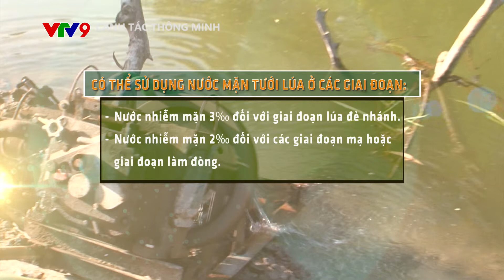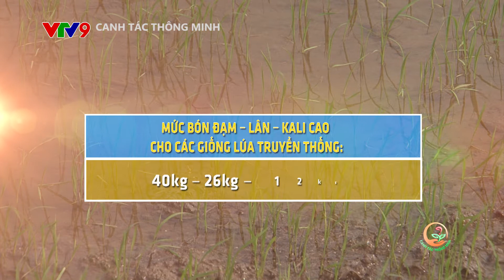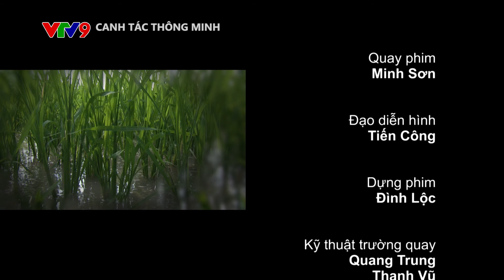CANH TÁC THÔNG MINH SỐ 33: GIẢI PHÁP THÍCH ỨNG CHO LÚA HÈ THU BỊ KHÔ HẠN_SỨC SỐNG TRẺ SẢN XUẤT